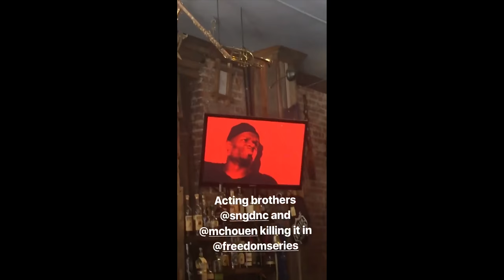FREEDOM PARTY in Harlem Nights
You also glimpse  at the Freedom event screening that we had in Harlem Nights on June 11th! Make sure you are at our next event!

Freedom Series Episode 1 - 5 - goo.gl/G7ylhW